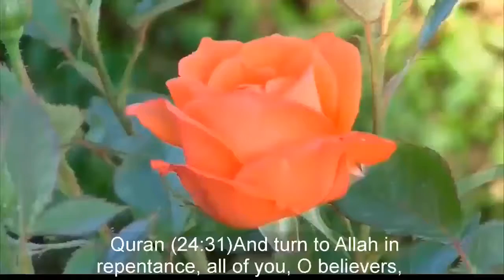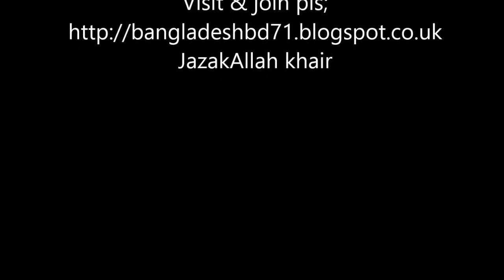WHY A MUSLIM CAN T MARRY A HINDU DR ZAKIR NAIK HINDI URDU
Terimakasih :) zakir naik english zakir naik answer question zakir naik lecture বাংলা muhammad islam